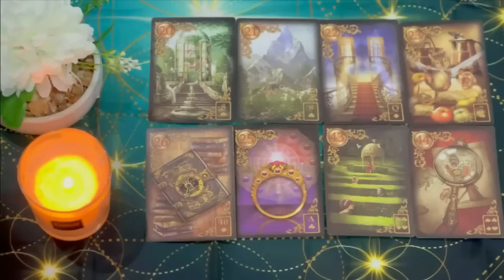SCORPIO YOUR SUNDAY’S PREDICTION IS SCARY 🔮😱 KARMA WILL MAKE YOU CRY 💫😭 SEPTEMBER 2024 TAROT READING